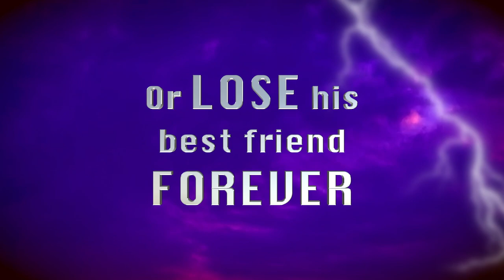Final Storm Book Trailer - the third novel in the Grimsdon trilogy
Isabella, Griffin and their friends have settled into New City, enrolled in school and are making new friends, including the charming Aleksander Larsen. But their home is facing a new threat – weather patterns are becoming erratic and fierce ice storms batter the city. When someone from Isabella’s past returns, loyalties are tested. Who is watching her from the shadows? And can Isabella and Griffin’s friendship survive this furious final storm?

'The characters, the adventures, the emotion, the plot twist and turns - WHAT'S NOT TO LOVE ABOUT FINAL STORM! Joanne Noble, Teacher Librarian, St Agatha’s Catholic School, Clayfield

'AWESOME. EXCITING. UNPUTDOWNABLE! Can’t wait to read it to the kids.' Mrs Kerry Gittins, Head Librarian, Renaissance International School